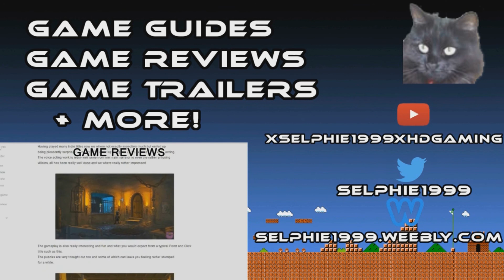(POE2) Pillars of Eternity II - Deadfire I The Better Man - Port Maje I Side Quest I Guide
(POE2) Pillars of Eternity II - Deadfire I The Better Man I Side Quest I Guide

☛ GAME INFO ☚

Game: Pillars of Eternity II - Deadfire
Developed By: Obsidian Entertainment
Published By:  Versus Evil
Genre: RPG

☛ OTHER INFO ☚